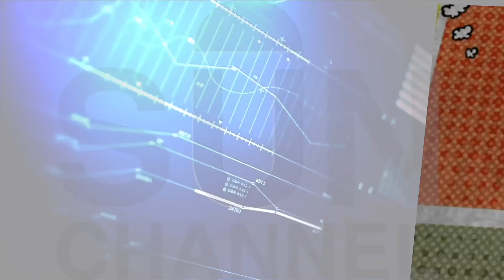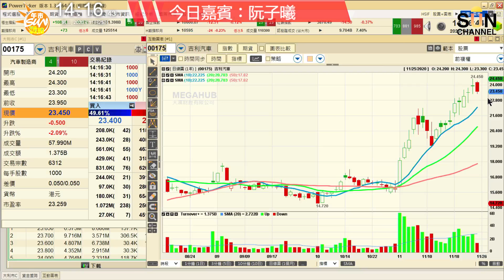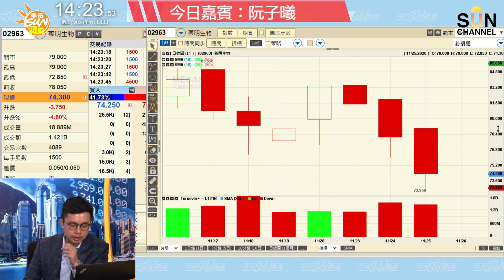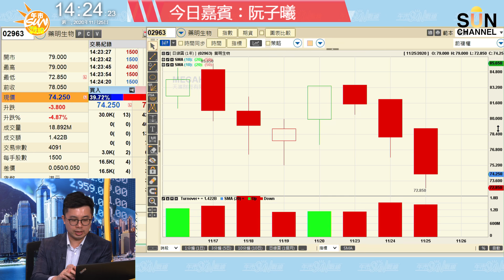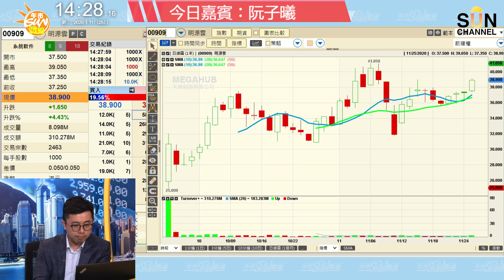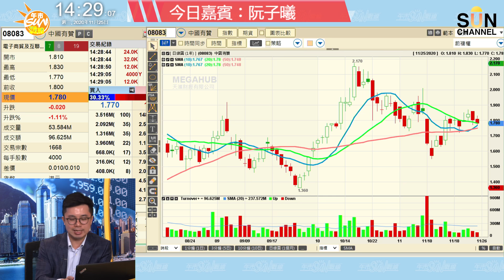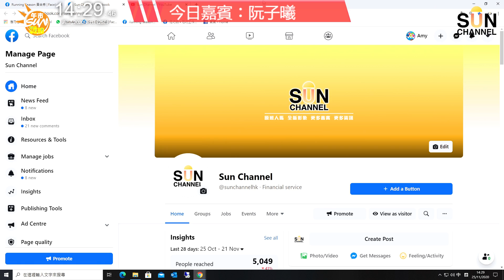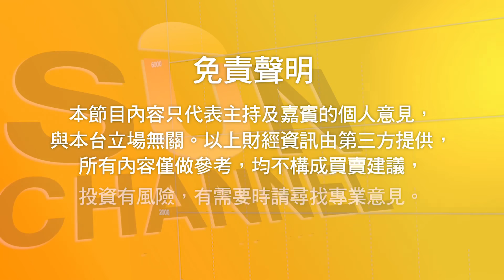曦少︰11、12月hea炒，但呢隻股真係叫你買就買啦，博佢一轉？︱午市Sun戰線︱Sun Channel︱嘉賓︰阮子曦︱20201125